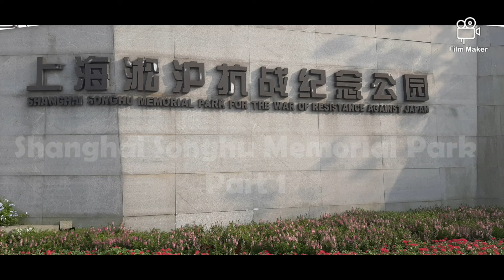Shanghai Songhu Memorial Park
Shanghai Songhu Memorial Park Timelapse video compilation